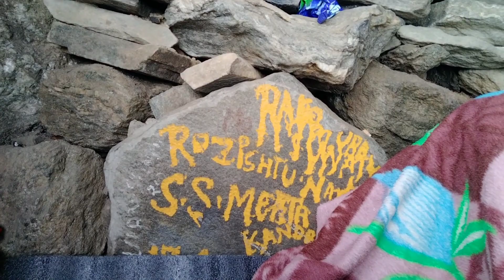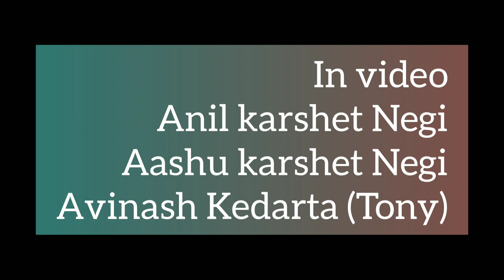श्रीखंड महादेव यात्रा 2021। Shri Khand Yatra 2021 | via Sarpara 15/20 Sarpara 15 20